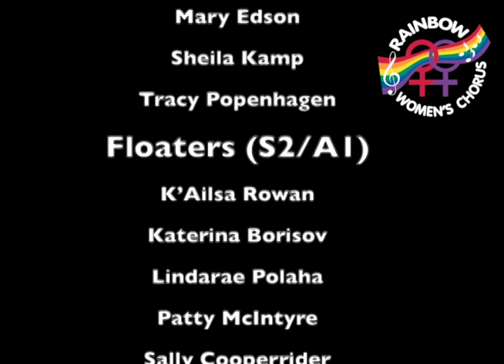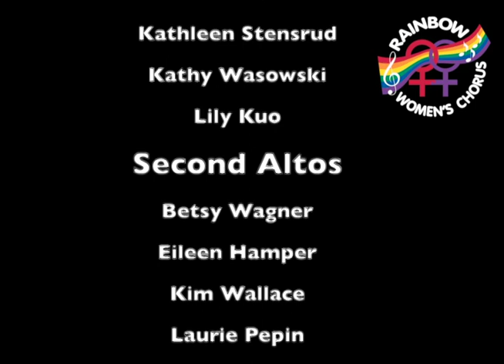Solstice Song - Rainbow Women's Chorus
Performed at the RWC Virtual Holiday Concert in Dec. 2020

 Solstice Song - Cypress Choral Music

Licensed by Virtual Choir HQ